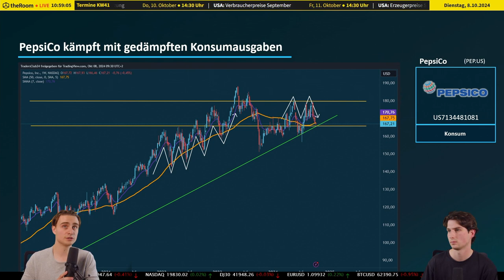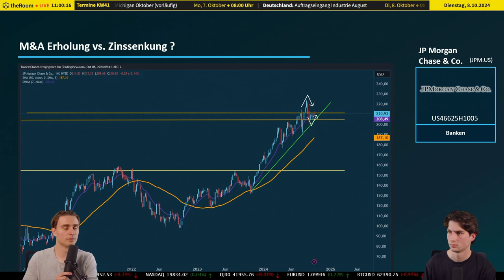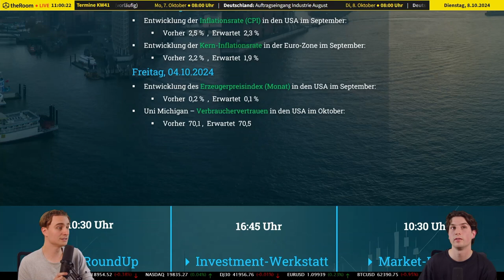Pepsico, Delta Airlines & JPMorgan Chase in Q3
📰 Intro

Die Serie "Upcoming Earnings" liefert einen fundierten Überblick zu den bevorstehenden Quartalsergebnissen führender Unternehmen. In dieser Folge werden die Erwartungen für PepsiCo, Delta Airlines und JPMorgan Chase unter die Lupe genommen, um potenzielle Marktbewegungen und deren Auswirkungen auf die Aktienkurse zu analysieren.
💼 Detaillierte Einblicke

📊 Pepsico: Prognosen in schwacher Konjunktur
PepsiCo eröffnet die Berichtssaison mit einem leichten Anstieg bei Umsatz und Gewinn, obwohl Analysten aufgrund der aktuellen Konsumstimmung eine verhaltene Prognose abgeben. Trotz globaler Herausforderungen und der angespannten Marktlage zeigt sich die Aktie technisch stabil und könnte einen positiven Trend fortsetzen. Für Investoren gilt es abzuwägen, wie stark die Unternehmensleistung den aktuellen Erwartungen entspricht und wie die Märkte darauf reagieren könnten.

✈️ Delta Airlines: Zwischen Erholung und IT-Herausforderungen
Delta Airlines kämpft weiterhin mit den Nachwirkungen der Pandemie, die den Sektor nachhaltig getroffen hat. Ein kürzlich erlittenes IT-Problem belastet das Unternehmen und könnte Schäden von bis zu 500 Millionen Dollar verursacht haben. Die Ergebnisse werden ein wichtiger Indikator sein, um die Anpassungsfähigkeit von Delta in dieser Phase zu beurteilen und abzuwägen, ob die Aktie wieder Fahrt aufnehmen kann oder vor weiteren Hürden steht.

🏦 JPMorgan Chase: Wachstum trotz sinkender Zinsen?
JPMorgan Chase, die größte Bank in den USA, zeigt eine gewisse Resilienz trotz eines Rückgangs im zinssensiblen Geschäft. Analysten erwarten, dass ein gesteigertes Mergers & Acquisitions-Geschäft den Rückgang teilweise ausgleichen könnte. Zudem verzeichnet JPMorgan einen langfristig stabilen Aufwärtstrend, der den Aktionären Mut macht. Die bevorstehenden Quartalsergebnisse könnten entscheidende Einblicke geben, ob JPMorgan weiter auf Wachstumskurs bleibt.

📅 Ausblick auf die Woche: UniCredit und Commerzbank
Die Übernahme der Commerzbank durch UniCredit wird ebenfalls genauer betrachtet. Zudem steht ein Quartalsausblick und Depotrückblick an, der weitere Erkenntnisse zu Marktstrategien und Anlageentscheidungen liefert. Die Serie "Upcoming Earnings" bleibt damit eine zentrale Ressource für Investoren, die fundierte und praxisnahe Einblicke suchen.
📎 Links

⚠️ Risikohinweis